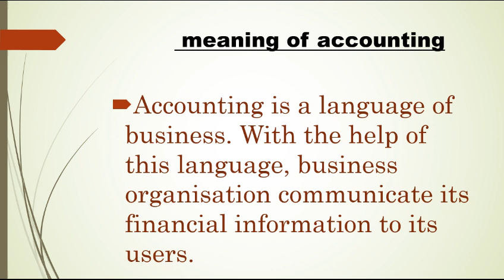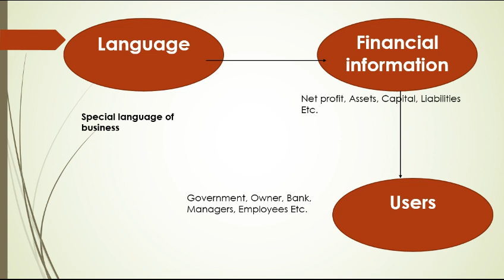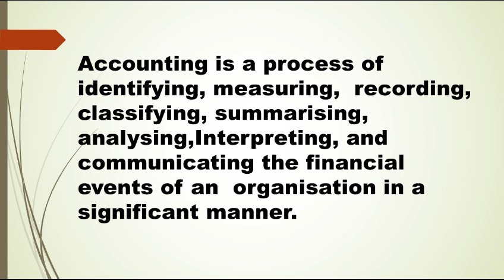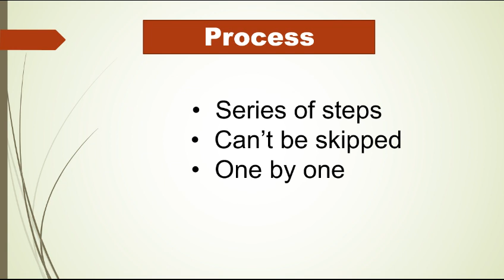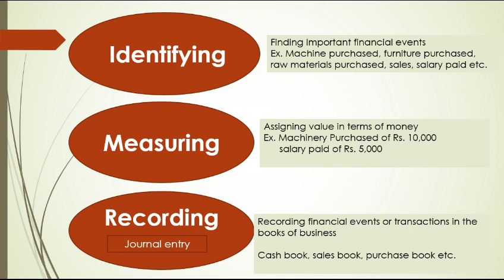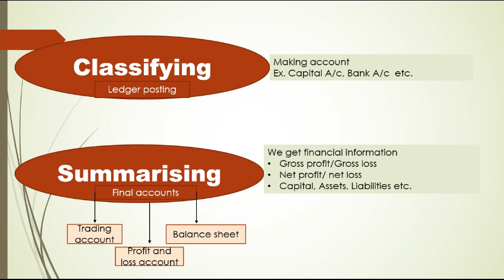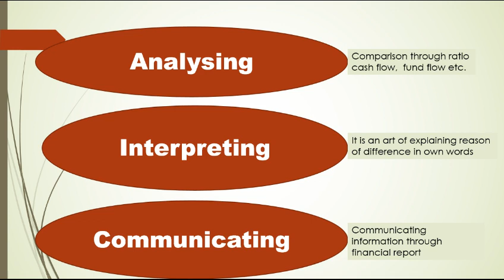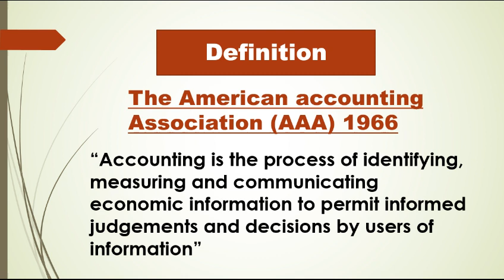What is Accounting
Accounting is a language and process from which we get net profit, Assets, Liabilities, capital etc as financial information
It's steps are
1. Identifying
Identify financial events
2. Measuring
Assign value in terms of money to the financial information
3. Recording (journal entry)
Recording financial events or transactions in the books of business
4. Classifying (ledger posting)
Making accounts by classifying financial information on the basis of similarities
5. Summarising (making final accounts)
Through this process we get net profit/net loss, capital, Assets, Liabilities, loan etc as information
In this process we make final accounts
Trading A/c, profit & loss A/c and balance sheet
First two are called income statements
6. Analysing
Comparing financial information of different years or firms and finding reason of  good performance or bad performance
7. Interpreting
Explaining result of analysis in own words (it is an art)
8. Communication
Communicate financial information through financial report
Definition by AICPA, and AAA